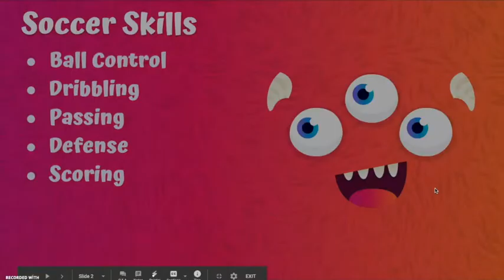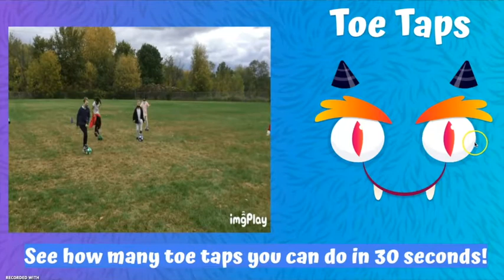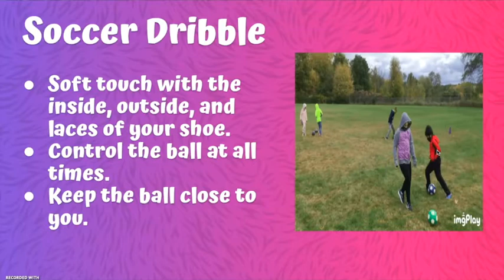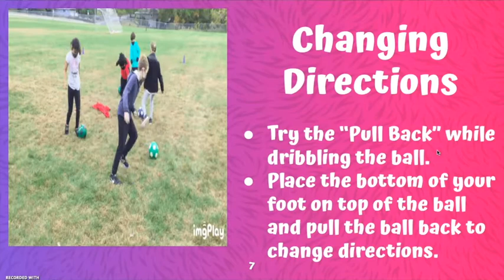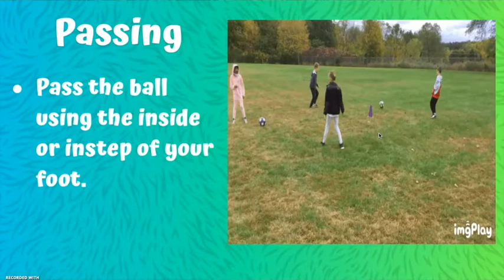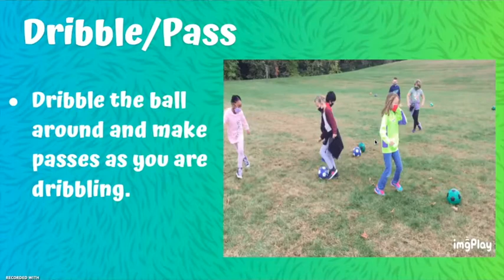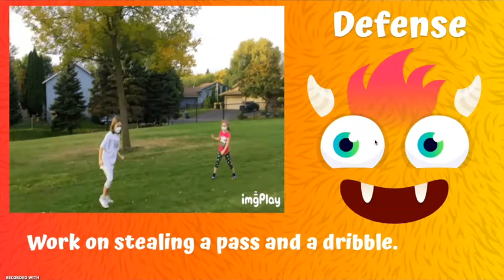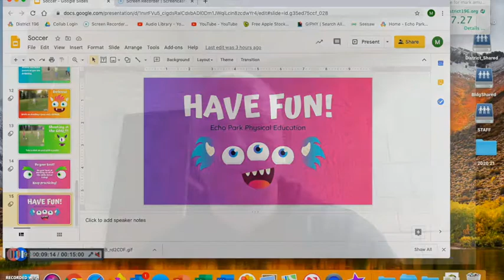Soccer Skills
Soccer skills for our digital academy students grades K-5.